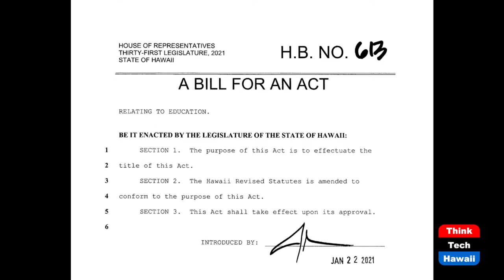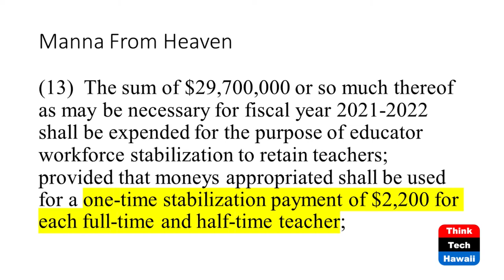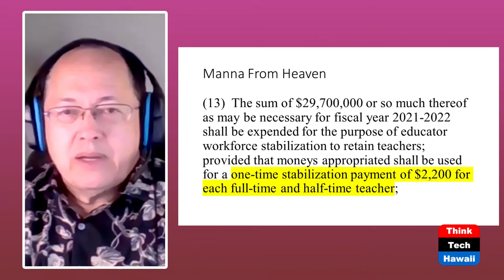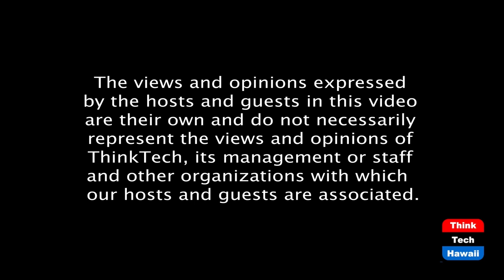Teachers to Get Manna From Heaven? (Talking Tax)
$2,200 'Stabilization Payment' in the Works.  The host for this episode is Jay Fidell.  The guest for this episode is Tom Yamachika.

This week, we focus on House Bill 613, another bill that has undergone radical metamorphosis while in our Legislature. That language appropriated $29.7 million for the purpose of educator workforce stabilization to retain teachers, “provided that moneys appropriated shall be used for a one-time stabilization payment of $2,200 for each teacher.”  So here we had a stimulus payment of sorts, but only for teachers (i.e., HSTA) and not for staff and principals (i.e., HGEA). Will this survive the Governor's veto pen?